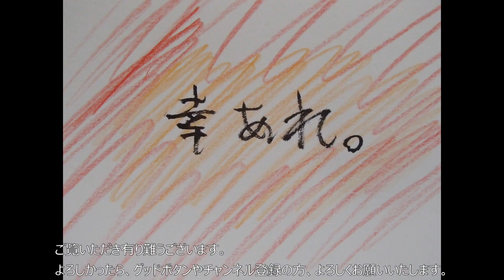歌ってみた。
十八番ん番ん茶ぁ～！聖☆おにいさんこと、シャカです。大福？おぉ！いいね！きっとサンタさん来るよ？（爆
今回歌ってくれたのは、シェリルノームさんです。
コロナワクチン接種も始まりましたが、引き続きコロナウイルスに気を引き締めていきましょ。